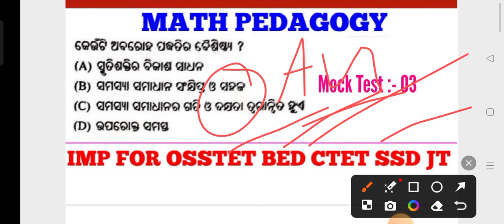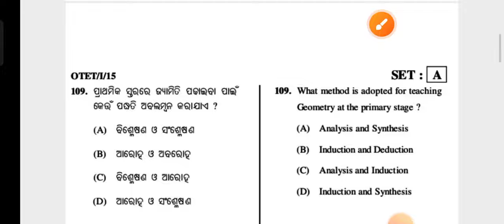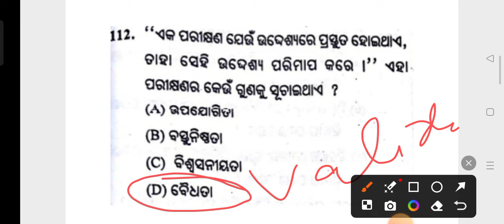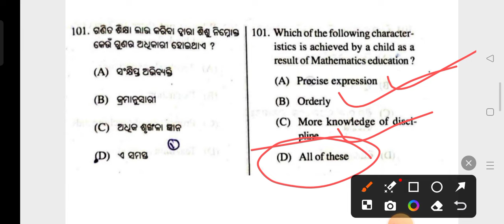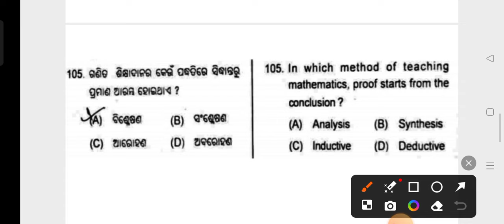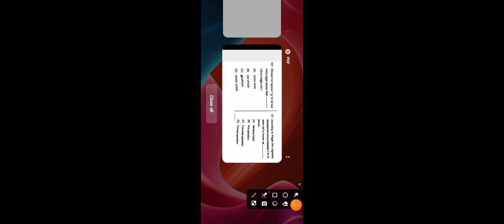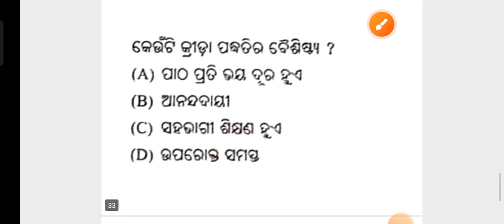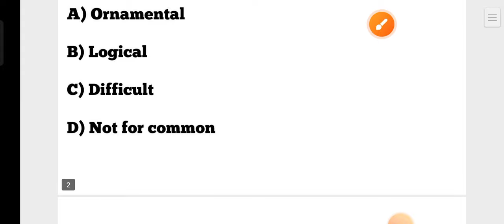Target OTET Exam 2024 !! Math Pedagogy MCQs !! OTET Previous Years MCQs !! SSD TGT JT CTET OSSTET